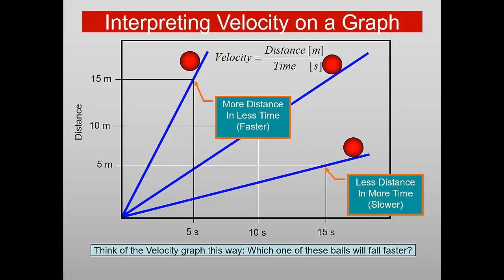Interpreting Speed (Gradient) on Distance-Time Graph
IGCSE and O' Level Mathematics